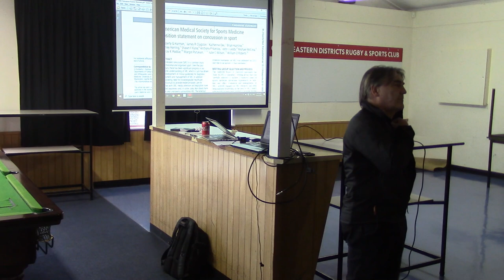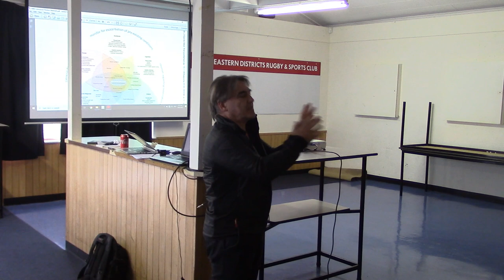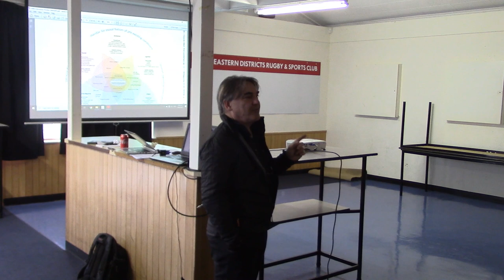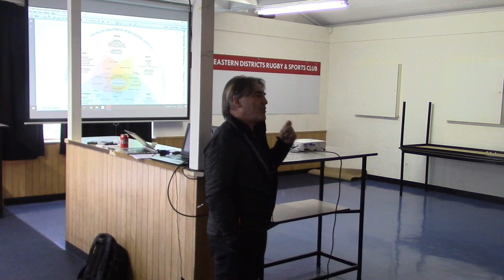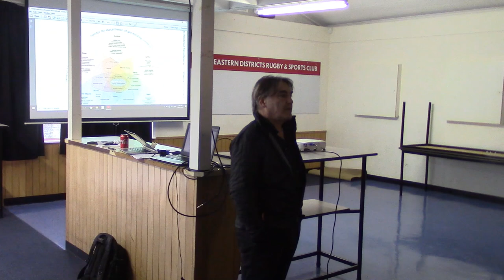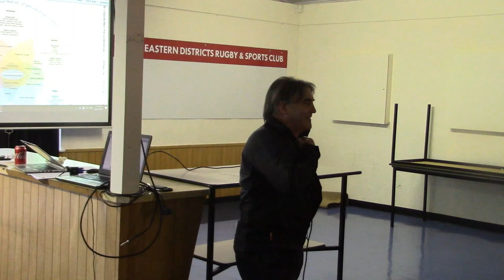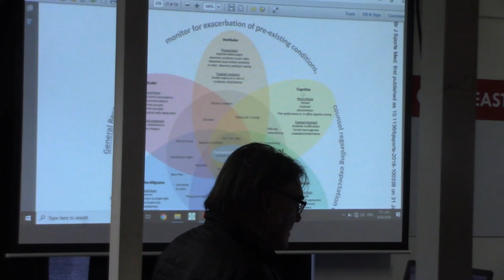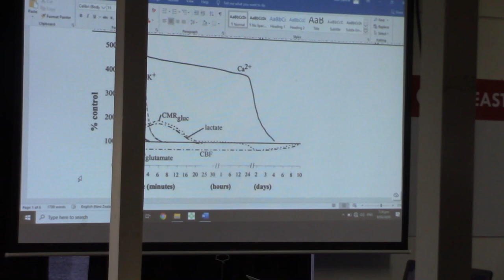Blue Card Concussion Initiative with Dr Séan Barklie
2020 Referee Practical Training for the Blue Card Concussion Initiative - discussion lead by Rugby matchday doctor and concussion expert Dr Séan Barklie